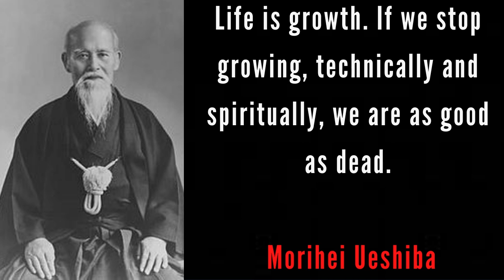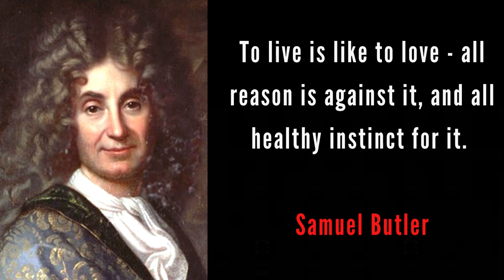The World of Literature